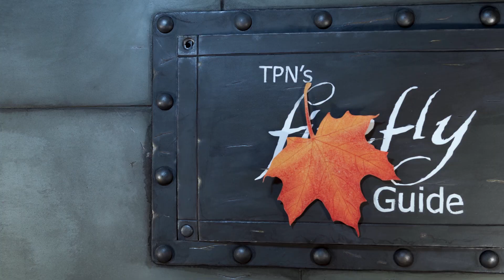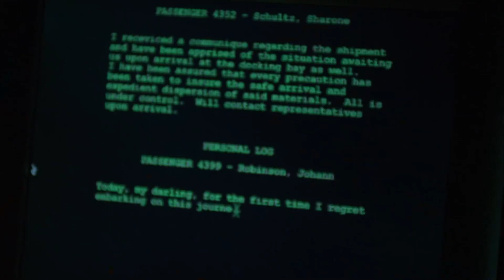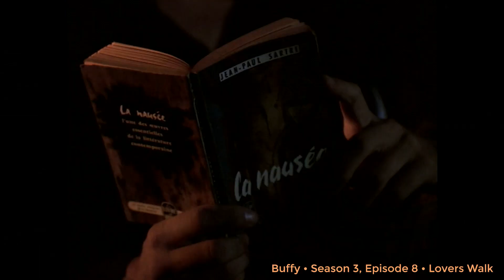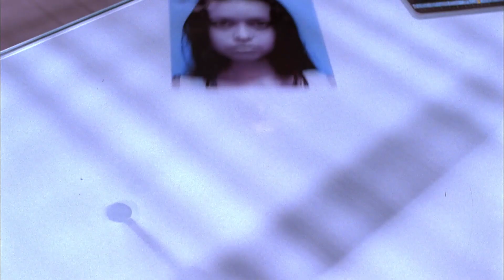Bushwhacked • S01E03 • TPN's Firefly Guide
Sources:

How Camus and Sartre split up over the question of how to be free

Existentialism: Crash Course Philosophy #16
Produced in collaboration with PBS Digital Studios

Bad Faith (Existentialism)
Wikipedia

The Myth of Sisyphus
Albert Camus

Credits
Intro sequence by Gordon Craig

Firefly Guide logo designed by @bluestockinsara

Boulder, CO
80308

Passion of the Nerd reviews The Train Job. From Firefly, Season 1, Episode 02. Written by Tim Minear and Joss Whedon. Directed by Joss Whedon. Starring Nathan Fillion as Captain Malcolm 'Mal' Reynolds. Gina Torres as Zoë Washburne. Alan Tudyk as Hoban 'Wash' Washburne. Morena Baccarin as Inara Serra. Adam Baldwin as Jayne Cobb. Jewel Straite as Kaylee Frye. Sean Maher as Dr. Simon Tam. Summer Glau as River Tam. And Ron Glass as Shepherd Derrial Book.